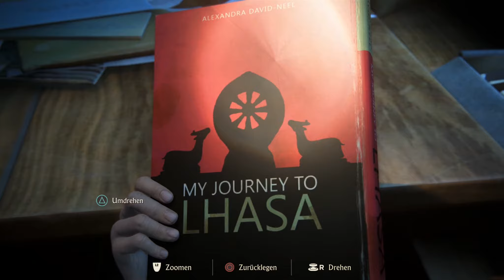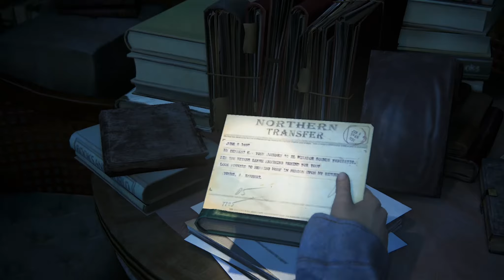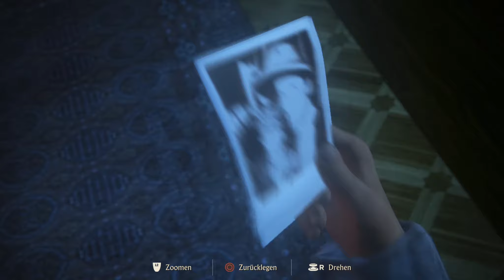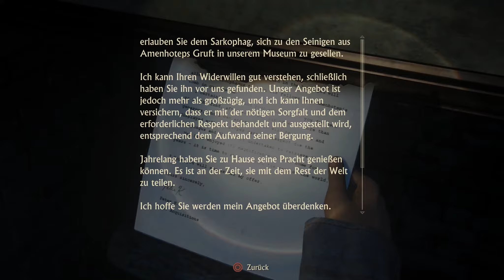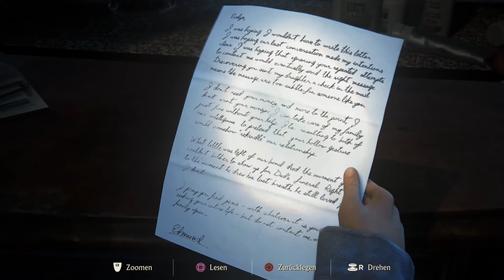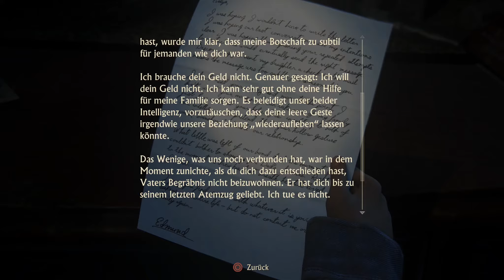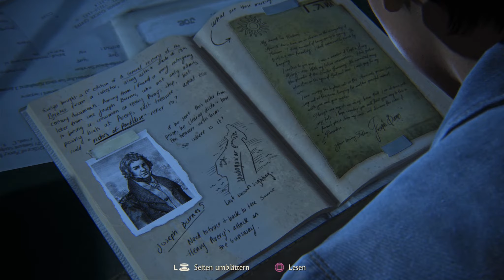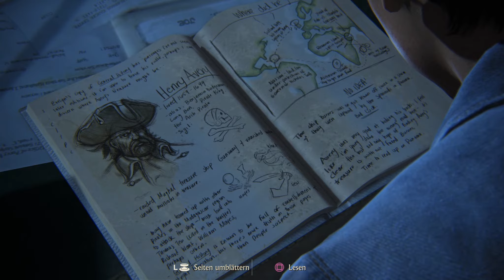UNCHARTED 4 [019] - Die Drake-Brüder | Let´s Play Uncharted 4 [Deutsch]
✪Uncharted 4: A Thief's End✪
Genre: Action Adventure (2016)
Plattform: PS4
USK-Einstufung: Ab 16 Jahren

UNCHARTED 4: A Thief’s End ist der neueste Teil der preisgekrönten UNCHARTED-Reihe. Uncharted 4: A Thief‘s End vom hochgelobten Entwicklerstudio Naughty Dog erscheint exklusiv für das PlayStation4-System. Mit A Thief‘s End, dem bisher epischsten UNCHARTED-Abenteuer, springt die Reihe in die nächste Generation Videospiele.

Mit einem neuen, dynamischen Gameplay-System für Kämpfe und Kletterpartien, größeren und offeneren Umgebungen sowie verbesserter Grafik und Charakter-Animation wird das Spiel auf revolutionäre Art und Weise zum Leben erweckt.

HINWEIS:
Wenn Dir das Spiel gefällt, dann unterstütze bitte die Entwickler und kaufe Dir das Game!!